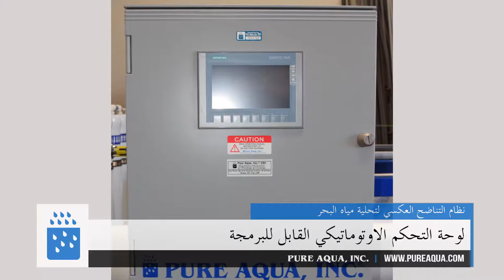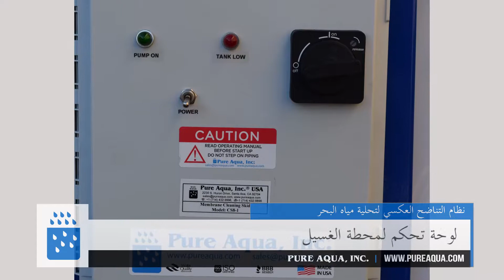نظام التناضح العكسي لتحلية مياه البحرالمكسيك 12,000 جالون في اليوم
قامت Pure Aqua  بتصميم مبتكرلنظم التناضح العكسي التجارية لمياه البحر  SWI Series مدمجة وفريدة من نوعها والتي تسمح بسهولة التركيب في أي مجال أو مساحة متوفرة.
وحدة التناضح العكسي لمياه البحر تم تصنيعها وتوريدها لاحدى الشركات الكبرى في المكسيك . أنظمة التناضح العكسي لمياه البحر صنعت لمعالجة المياه الغير قابلة للاستخدام كمياه البحر ، وازالة كميات كبيرة من الاملاح والملوثات الأخرى . يتم رفض الاملاح الجسيمات والملوثات الاخرى وتبقى المياه وحدها ويسمح لها بالمرور من خلال افتحات صغير للغشاء شبه المنفذ . المياه المنقاة تتجمع في جانب واحد وتكون جاهزة للجمع ، بينما الملح والجسيمات والملوثات الاخرى تطرد الى مجرى الصرف .
  منذ بدء التشغيل، والمحطة تعمل بشكل فعال وبدون أعطال تذكر. أنظمة التناضح العكسي هي أنظمة قوية قادرة على إخراج كميات كبيرة من الأملاح والمعادن، وغيرها من الملوثات من مصادر المياه مثل الآبار والأنهار والبحيرات. والنظام يعتمد على استخدام تكنولوجيا الأغشية شبه النفاذة المعروفة باسم "التناضح العكسي". و هي عكس عملية طبيعية تعرف باسم "التناضح". عملية التناضح بطبيعتها تنقل الملح عبر غشاء شبه منفذ من منطقة التركيز المنخفض إلى منطقة التركيز الأعلى حتى يتم تساوي الطرفين من جانبي الغشاء. التناضح العكسي تعاكس التناضح عن طريق مضخة الضغط العالي من الجانب الأعلى بالتركيز من غشاء شبه منفذ، وهنا تنتقل فقط جزيئات الماء من خلال مسام صغيرة في الغشاء بينما تحجز الأملاح والمواد العضوية، وغيرها من الملوثات. المياه الصالحة للشرب تجمع على الجانب الاخر من الغشاء شبه المنفذ، بينما يتم طرح الأملاح والملوثات الأخرى الى مخرج الصرف.

البلد: المكسيك
النظام / المنتج: نظام التناضح العكسي لمياه البحر
معدل التدفق: 12,000 GPD